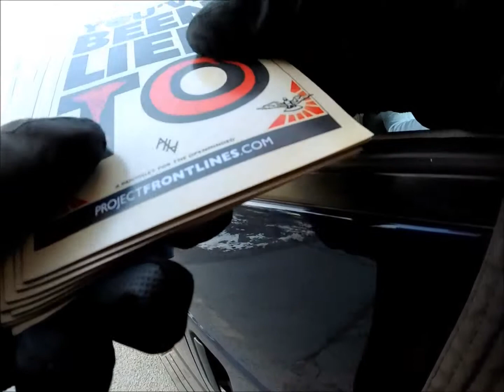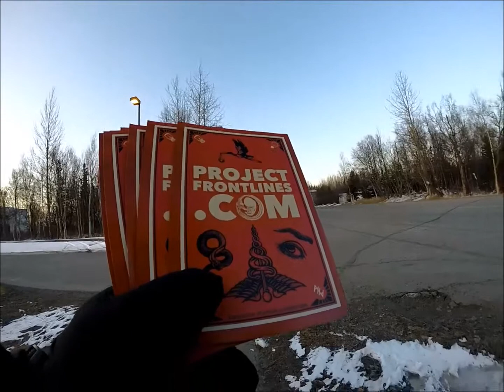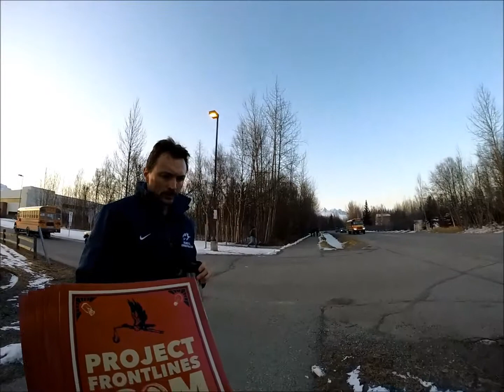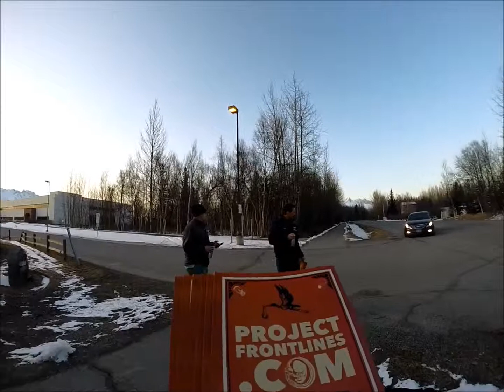Project Frontlines April 11 Part 1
ProjectFrontlines.com Palmer High School